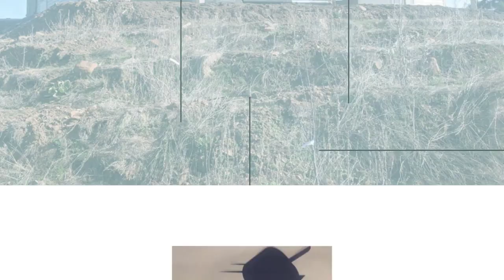Foremost Electric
Electrical Contractor , Electrician , Residential and Commercial